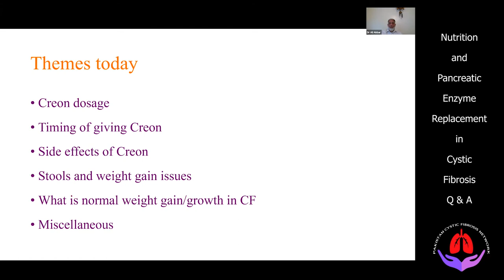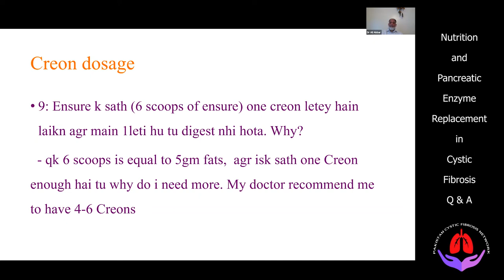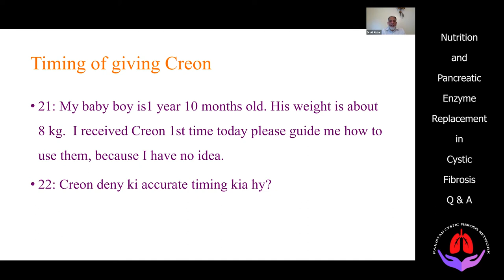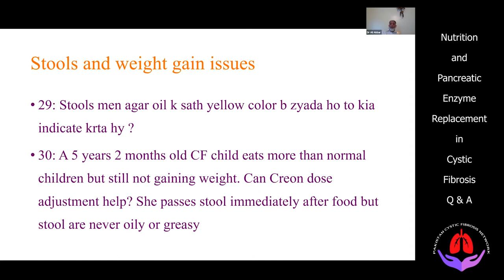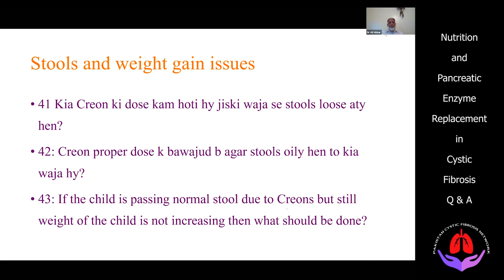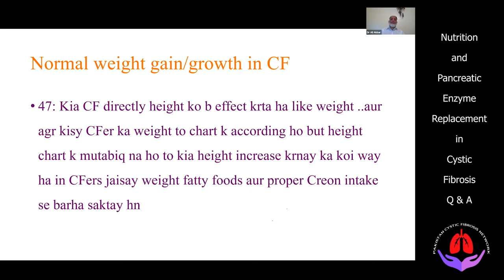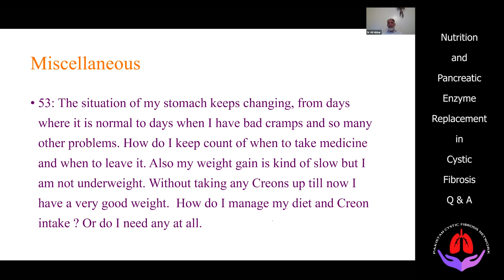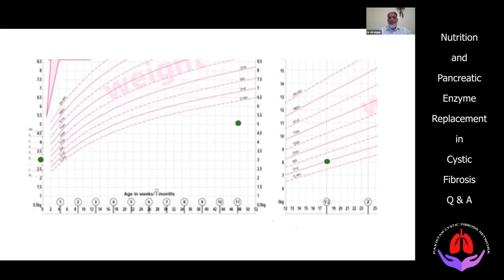Q&A session on Nutrition and Pancreatic Enzyme Replacement in Cystic Fibrosis by Dr. Ali Akbar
This session followed the presentation on the same topic by Dr Akbar.  Questions have been divided into various subgroups and a timeline has been added.

01:15 - Creon dosage

19:30 - Timing of giving Creon

22:05 - Side effects of Creon

28:10 - Stools and weight issues

41:53 - Poor weigh gain despite normal stools

42:57 - Normal weight gain in Cystic Fibrosis

54:50 - Miscellaneous questions